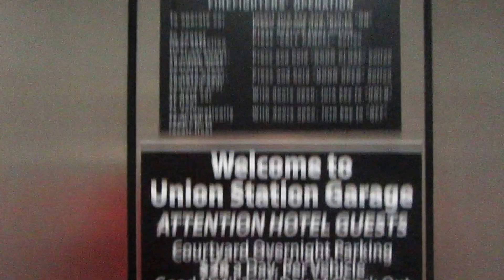Otis parking elevators at the Courtyard Marriott Providence RI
These are the parking elevators at the Courtyard Marriott in Providence RI.  The elevators are Otis series 1 and serve 3 floors.